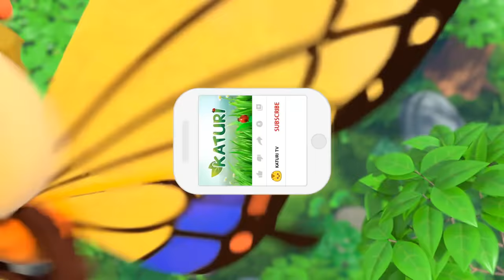🔴 Katuri Official Channel | Katuri 2 Full Episodes | LIVE NOW!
Meet our Katuri full episodes 1~52
Bobby, Dury, Jack and Chip ღ'ᴗ'ღ